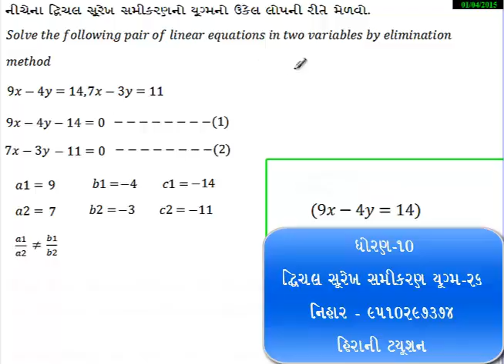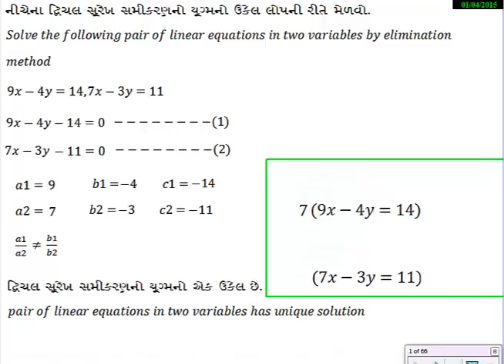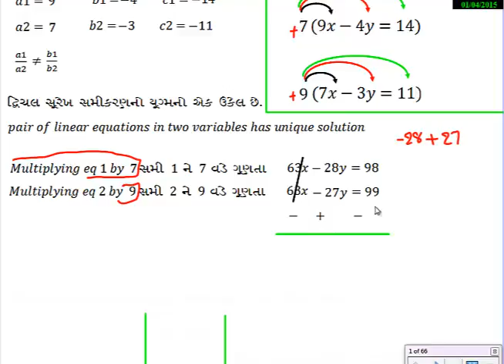26-દ્વિચલ સૂરેખ સમીકરણ ધોરણ 10 ગૂજરાતી મીડીયમ